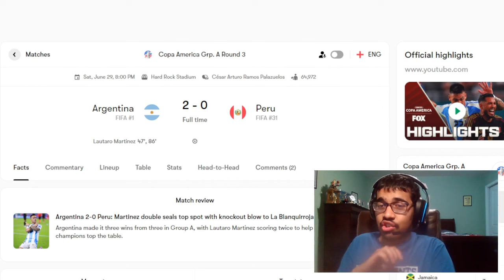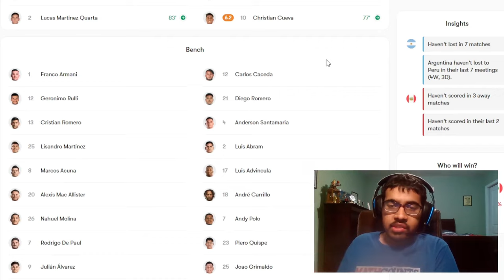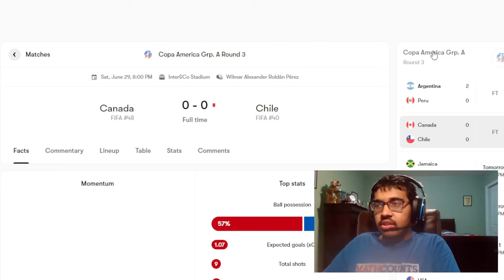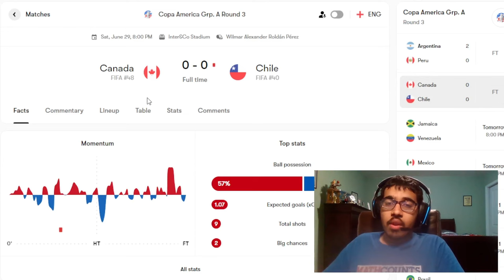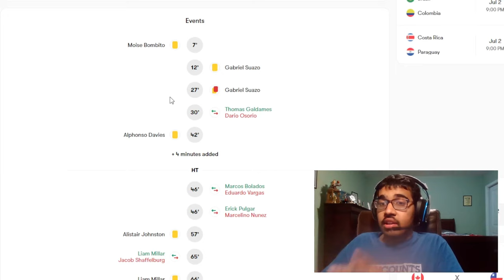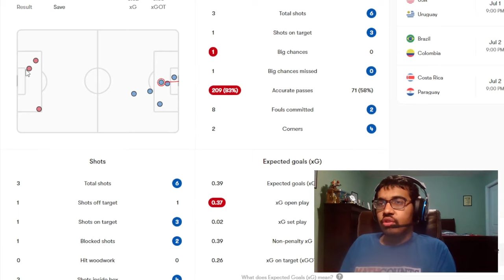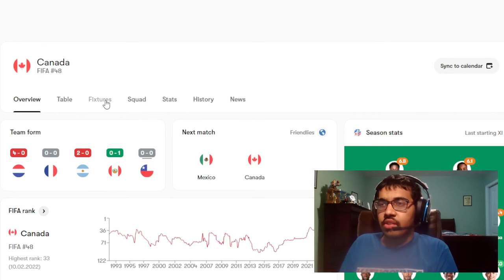LAUTARO GOLDEN BOOT CHARGE? | CANADA ADVANCE | CHILE AND PERU DISGRACE | COPA AMERICA REACTION